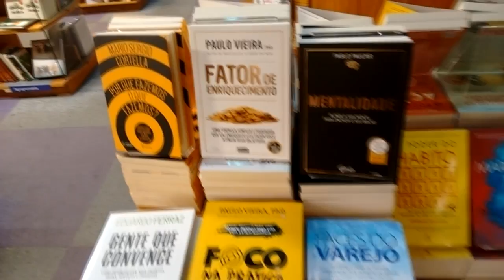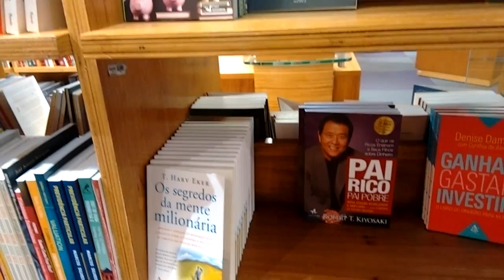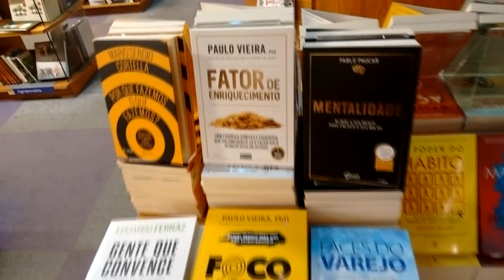FIZ CARTA DE CRÉDITO, FIQUEI DESEMPREGADO E NÃO POSSO MAIS PAGAR... O QUE ACONTECE?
[WEB-SÉRIE] Como Fazer Análise De Viabilidade Econômica?

Neste vídeo você vai aprender o que acontece quando: VOCÊ FAZ UMA CARTA DE CRÉDITO, FICA DESEMPREGADO E NÃO CONSEGUE MAIS PAGAR...

Forte Abraço,

CONTATOS FABRÍCIO:
BLOGS:

MEUS LIVROS E TREINAMENTOS:
1) eBook: Como Lucrar Investindo Em IMÓVEIS: